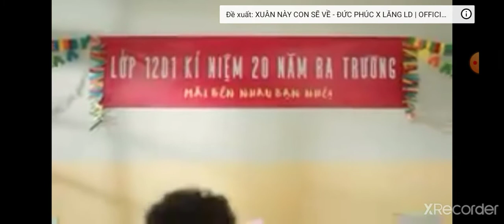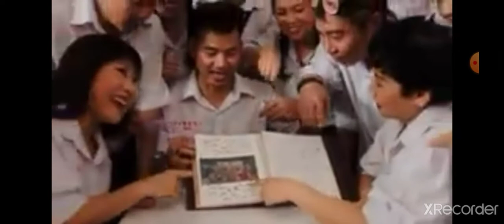GẤU TV | NGƯỜI ƠI NGƯỜI Ở ĐỪNG VỀ | ĐỨC PHÚC | MUSIC VIDEO